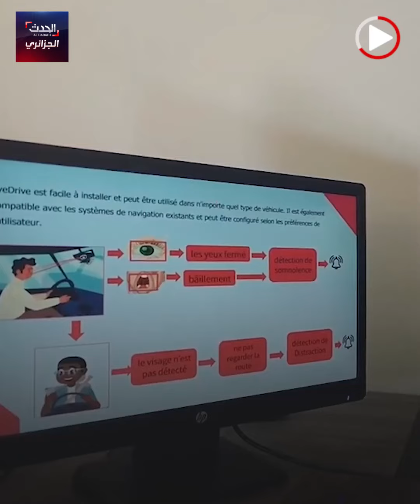طالب جامعي يصنع التفرد بالجزائر، ما قصته؟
طالب جامعي يصنع التفرد، ويحصل على العلامة الكاملة بعد تخرجه، ما قصة اختراعه؟